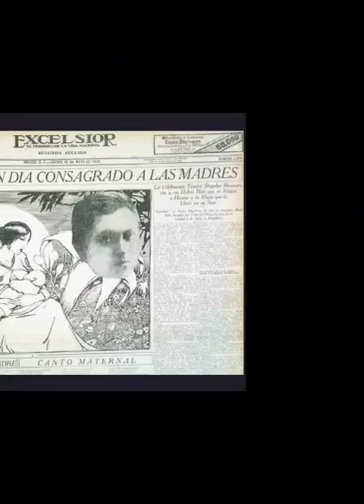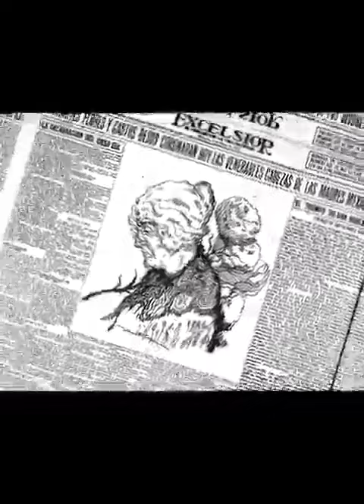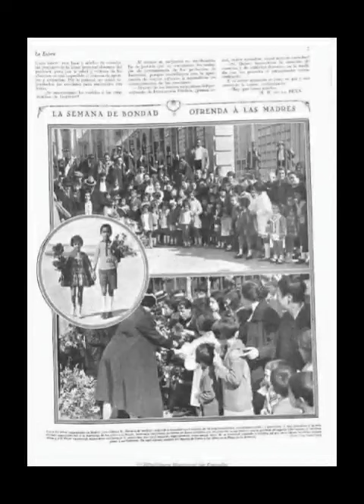SABIAS QUIEN INSTITUYÓ EN MEXÍCO EL DIA DE LAS MADRES, 10 DE MAYO.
RAFAEL ALDUCIN ES CONOCIDO POR TRAER LAS FESTIVIDADES DEL DIA DE LAS MADRES Y PROCLAMARLO UN 10 DE MAYO. ADEMAS ALDUCIN, ES CONCIDERADO EL VICIONARIO DEL SIGLO XX AL FUNDAR EL RECONOCIDO PERIODICO EXCÉLSIOR.